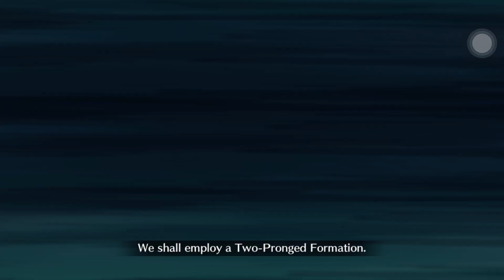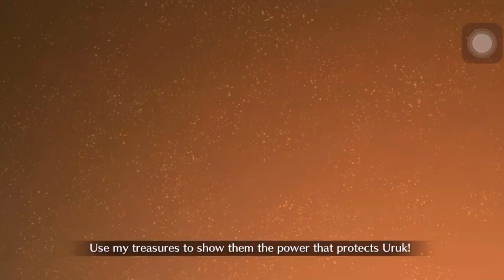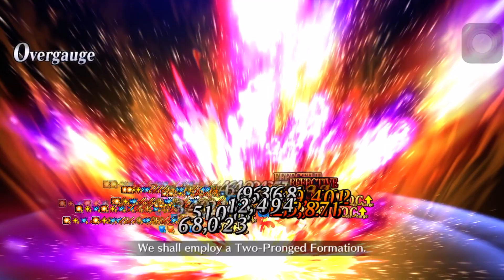Fate Grand Order - Christmas 2021 challenge quest - Chen gong 4 turn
fate grand order christmas 2021 nightingale chrismas carol challenge quest - Santa and children in the holy ngiht